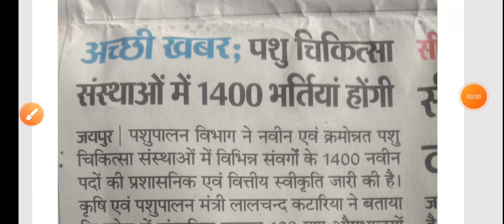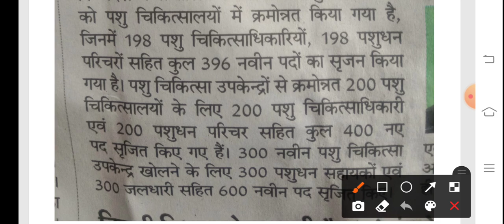राजस्थान पशुपालन विभाग में नई भर्तियों की घोषणा पशुधन सहायक नई भर्ती 2021 NEW LSA VACENCY IN RAJ